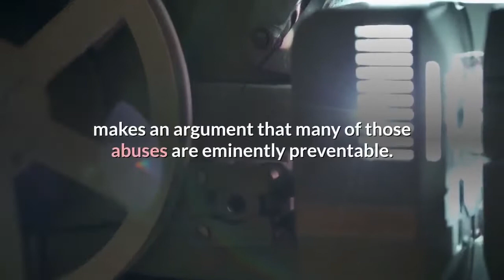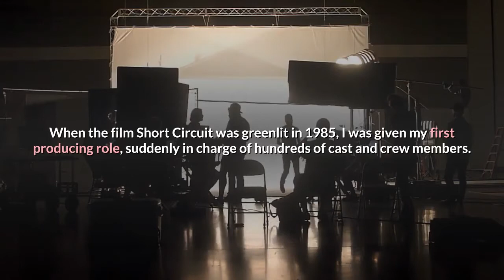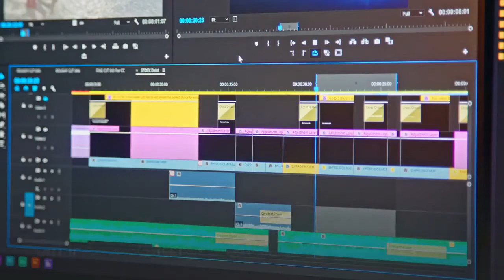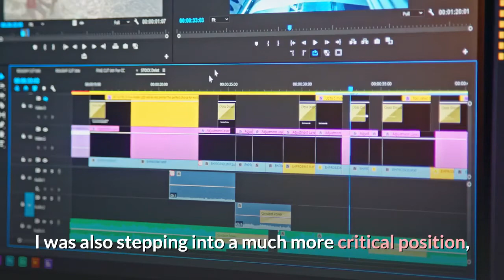Producer Gary Foster On Why Abusive Set Behavior Happens & How The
Editor’s note: Often kept secret until retroactive reckonings occur like the ones going on now with Buffy the Vampire Slayer and Justice League, on-set bullying and drama that was once the calling card of some power players is something the powerless suffered in silence. Gary Foster, a second-generation film producer who followed his late father David Foster into the movie business, makes an argument that many of those abuses are eminently preventable. Foster, president/partner at Krasnoff Foster Productions, has been at it 40 years with credits that include Denial, Sleepless In Seattle, The Score, Ghost Rider, Tin Cup and Short Circuit. Here, he proposes a new multi-step program he believes will institutionalize reform, and he lays out a case that nicer can actually be more efficient, in addition to leading to fewer bruised feelings and future social media posts. TIME TO LEAD AND COMMIT TO HUMANITY CODEMy dad always used to tell me: “Be nice to people on your way up, because people like to kick those who bullied them when they are on their way down. ” We’ve all heard some version of this advice. He wasn’t really telling me to be nice. He was warning me about the bullying, kicking and knocking down that everyone in this industry has experienced. I’ve learned a few things as I have made my way, most importantly, to be kind and treat all humans on set with respect. It’s simply not true that you have to be a jerk [asshole] to get ahead. People who treat others badly always pay a price for it, one way or another—on the way up or on the way down, out of their pockets or out of someone else’s. Yet, treating people well has not hampered my career at all. In fact, on every set, I’ve been able to get people to perform above and beyond because everyone I’ve ever worked with actually wants to do a great job—at least until someone starts kicking them. When the film Short Circuit was greenlit in 1985, I was given my first producing role, suddenly in charge of hundreds of cast and crew members. As with any production, issues arose—including interpersonal conflicts, inappropriate behavior, and problems around unaddressed unconscious or conscious biases. I had no warning that the role I would be stepping into went beyond making the film, but in fact – I discovered that, along with filmmaking, I was also stepping into a much more critical position, charged with responsibility for the crew, cast members and their well being. I had never taken a class in people management, conflict resolution, nor had I (or most producers on set) been trained on how to be a de facto HR executive, which it turned out is a significant part of the job. I had controlled a script that someone wanted to finance. Those were my credentials. I was qualified for the job of Associate Producer… not Associate Leader. My experiences on sets since Short Circuit, and stories relayed to me from so many of my colleagues, sadly reveal that not enough has changed in our industry.